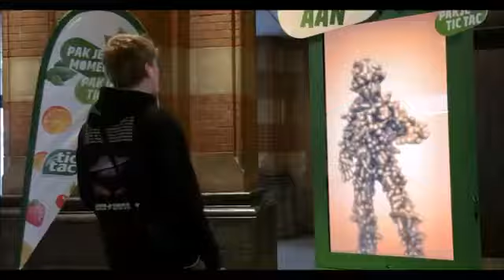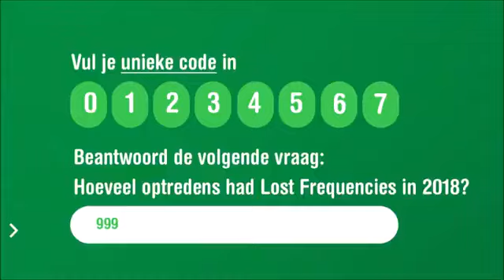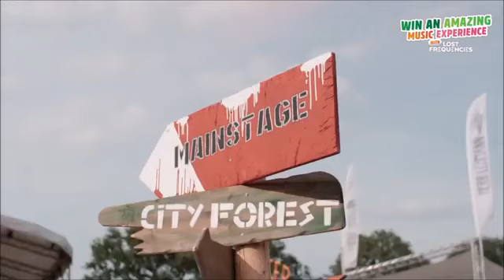Tic Tac Nederland